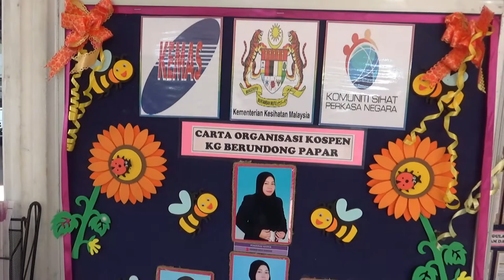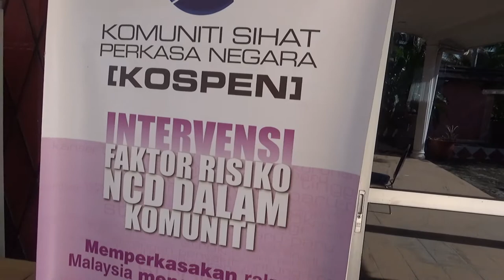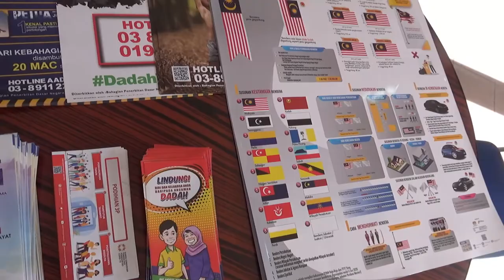Soal Jawab bersama Warga Kg Berundong, Info On Wheels Papar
Pada 03 April lalu, Jabatan Penerangan Papar dengan kerjasama Syarikat MekarTani Sdn Bhd, perusahaan Kuih Lidah Papar bersama JPKK Kampung Berundong menganjur program Info on Wheels di balai Raya kg Berundong. Semasa sesi Soal Jawab, agak panas sedikit. sama-sama saksikan videonya.